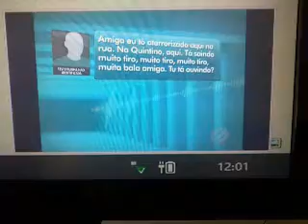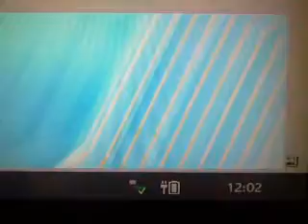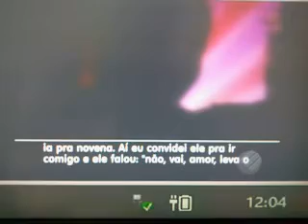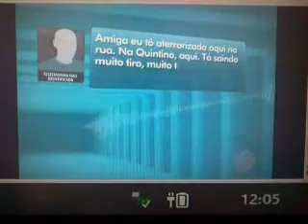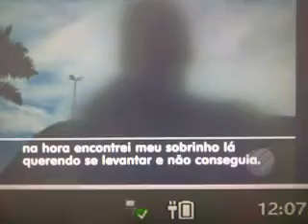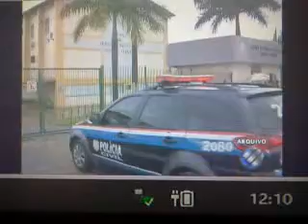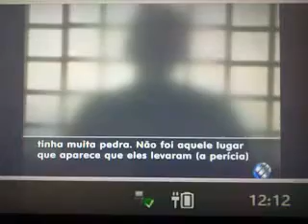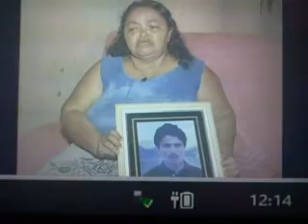Belém registra a quarta chacina do ano com cinco mortos e nove feridos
Edição do dia 07/06/2017

07/06/2017 14h01 - Atualizado em 07/06/2017 14h07
Clientes de um bar viveram momentos de horror.
Três carros fecharam uma rua e os bandidos desceram atirando.

Fabiano VillelaBelém

Em Belém, os clientes de um bar viveram momentos de horror ao presenciar a quarta chacina do ano na cidade.

Testemunhas contaram que às 09h30 da noite, três carros fecharam uma rua, na periferia de Belém. Pelo menos 10 bandidos desceram encapuzados e começaram a atirar para todo lado.

Quatro homens e uma mulher que estavam no bar foram mortos. Os tiros também atingiram outras 9 pessoas, entre elas, duas crianças que estavam brincando na rua. Segundo testemunhas, uma foi baleada no pé e a outra na cabeça.

''Muita gente saiu carregada, crianças, as mães desmaiando, foi uma cena de horror mesmo, porque você não imagina que está acontecendo aqui na frente”, diz uma testemunha, que prefere não se identificar.

As vítimas foram levadas para dois hospitais na região metropolitana de Belém.

“Há a informação de que essa rua tem um intenso tráfico de drogas, bem como uma rixa antiga com pessoas de outras áreas, que teriam vindo para se vingar”, diz a delegada Maria Lúcia.

Esta foi a quarta chacina só este ano em Belém. Ao todo, já foram assassinadas 45 pessoas.

Uma mulher perdeu o marido no ataque, quando estava na igreja pedindo proteção à família. "eu convidei ele para ir comigo e ele falou 'não, vai amor, vai e leva o meu crucifixo e a foto das meninas, minha identidade para benzer'".